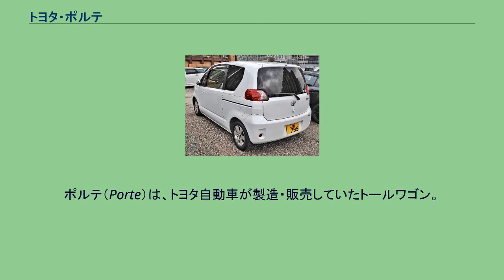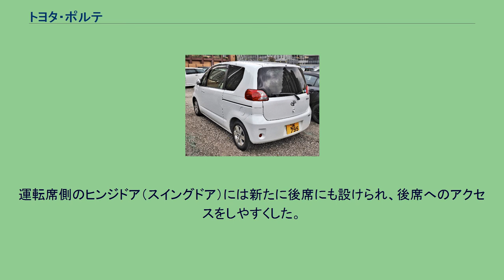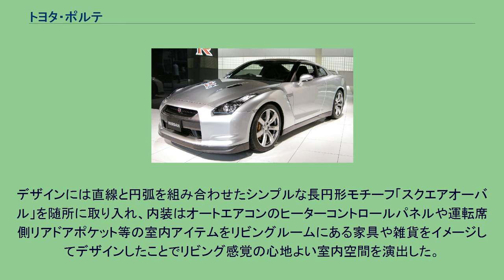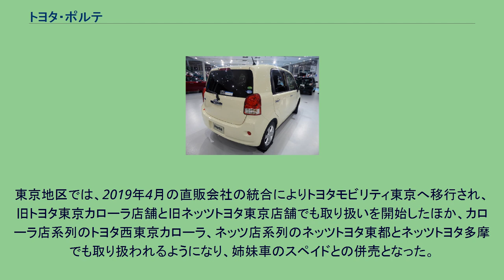トヨタ・ポルテ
ポルテ（Porte）は、トヨタ自動車が製造・販売していたトールワゴン。
生産は、初代はダイハツ工業京都工場、2代目はトヨタ自動車東日本東富士工場が担当していた。
ラウムに続くトヨタのユニバーサルデザイン第2弾となるモデル。
助手席側のドアに大型の電動スライドドアを採用し、同時に助手席の前後スライド量を大きく取り、フロア高を300mmと低くして乗降性を高めた。
それ故に小型車ながらウェルキャブのベース車両として採用されている。
運転席側ドアは通常の前ヒンジドア、インパネはセンターメーターレイアウト。
プラットフォームはヴィッツ系のNBCプラットフォームが使用された。
前述の低床フロアの関係上、発売当初は駆動方式はFFモデルのみの設定で4WDモデルは設定されていなかったが、2005年（平成17年）12月の一部改良時に追加設定された。
「プチバン」と呼ばれるスライドドアや広い室内空間といったミニバン的要素を持つコンパクトカーの日本国内需要の高まりを受け、トヨタの「プチバン」として初のフルモデルチェンジを実施。
あわせて、ポルテを取り扱わないカローラ店・ネッツ店向けに姉妹車のスペイドを発表・発売したため、実質的なトヨタ4系列全店扱い車種となった。
トヨペット店扱いの車両は型式の末尾に「(P)」が入る。
特徴である大開口ワイヤレス電動スライドドアや低床フロアを継承しつつ、2WD車はフラットフロア化したことでより優れた乗降性を実現。
運転席側のヒンジドア（スイングドア）には新たに後席にも設けられ、後席へのアクセスをしやすくした。
助手席側のBピラーには、子供の身長が測れる目盛りが付いている。
助手席は前後700mm（2WD車）とスライド量を多くとり、一部グレードにクッションチップアップ機構付6:4分割可倒式シートを採用した（4WD車はチップアップ機構がないが先代の反省から6:4分割可倒式に改められた）。
買い物フック・助手席アッパーボックス・運転席アッパートレイと運転席から手の届く場所に収納スペースを確保し、使い勝手を高めた。
運転席側ドアミラーの位置をドアパネルに移動し、フロントピラーをスリム化することで左右斜め前方の視界を確保し、最小回転半径を4.6m（14インチタイヤ&ホイール装着車）に小さくしたことで取り回しもよくした。
デザインには直線と円弧を組み合わせたシンプルな長円形モチーフ「スクエアオーバル」を随所に取り入れ、内装はオートエアコンのヒーターコントロールパネルや運転席側リアドアポケット等の室内アイテムをリビングルームにある家具や雑貨をイメージしてデザインしたことでリビング感覚の心地よい室内空間を演出した。
継続設定されるサイドアクセス車は先代と異なり助手席の背後の座席が使用不可となるため、乗車定員は3名となる。
ポルテとは、フランス語で扉の意味。
ただし綴り字読み（porte）であり、フランス語での発音はポルト（eは無音）が近い。
フランス語でポルテと発音する場合、portée（射程距離）やporter（持っていく）などがある。
ちなみに、同じポルテでもマセラティ・クアトロポルテのポルテはイタリア語の扉または門を意味する「porta」の複数形。
東京地区では、2019年4月の直販会社の統合によりトヨタモビリティ東京へ移行され、旧トヨタ東京カローラ店舗と旧ネッツトヨタ東京店舗でも取り扱いを開始したほか、カローラ店系列のトヨタ西東京カローラ、ネッツ店系列のネッツトヨタ東都とネッツトヨタ多摩でも取り扱われるようになり、姉妹車のスペイドとの併売となった。